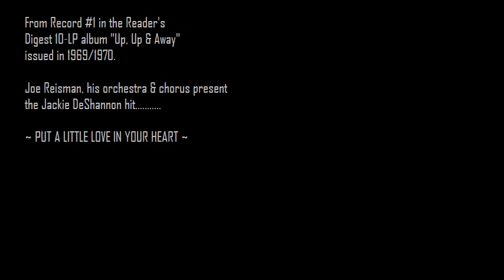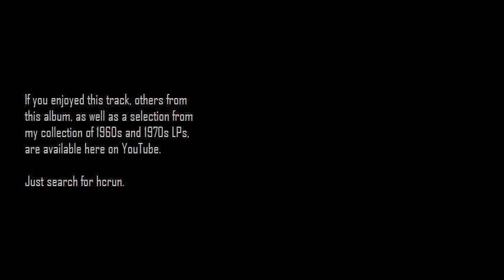Put A Little Love In Your Heart - Joe Reisman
From record #1 in the 10-platter album, "Up, Up And Away", issued by Reader's Digest in the late 1960s/early 1970s.